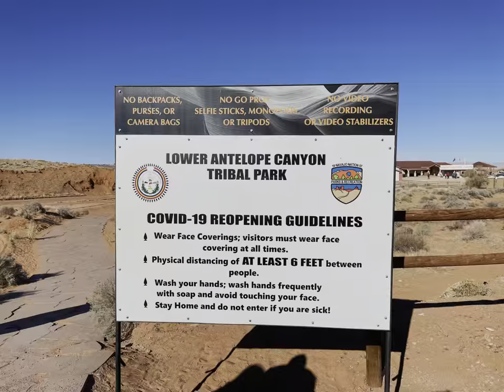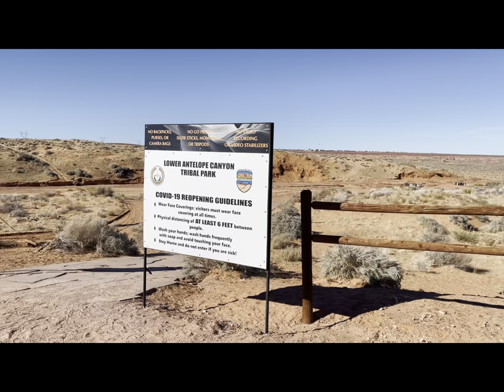Lower Antelope Canyon Arizona - Bengali Vlog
.Hello Friends , Welcome to @RiyasWorldBengaliVloggerinUSA
Looking for a trip to Lower Antelope Canyon? Look no further! In this video, I am going to share with all of you my experience and also I will share some important informations which you need to know before visiting Lower antelope Canyon Arizona .

Lower Antelope Canyon is shaped like a "V" with a narrow pathway that opens up to the sky.This Lower Antelope Canyon situated below ground .The canyon is protected by the Navajo Parks & Recreation.Only authorized tour companies and guides can take visitors into the canyon .We have taken Dixie's Lower Antelope Canyon Tour .The guides are really very knowledgable and not only that they will help you to get the most out whatever equipment you are using to photograph the canyon.

So don't wait any longer, download this video and start planning your trip to Lower Antelope Canyon Arizona .

Hope you will enjoy this vlog, If you like this vlog please subscribe my channel and share it with your family and friends and don't forget to press the bell icon to get the future notifications of my upcoming vlogs